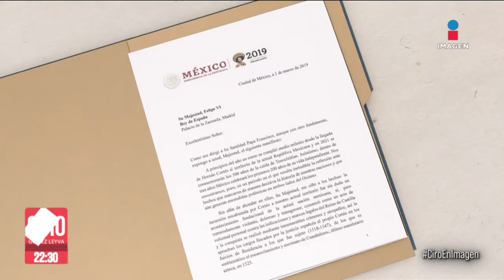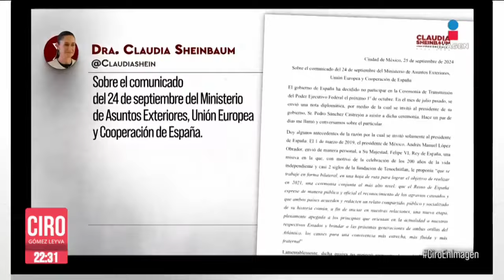¿Cuál fue la razón para excluir al rey Felipe VI en la toma de posesión de Claudia Sheinbaum?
¿Cuál fue la razón para excluir a Felipe VI de la lista de invitados de honor a la toma de posesión de Claudia Sheinbaum? Todo comenzó en 2019, con la carta que el presidente López Obrador le envió al rey para que se disculpara con México por la Conquista: